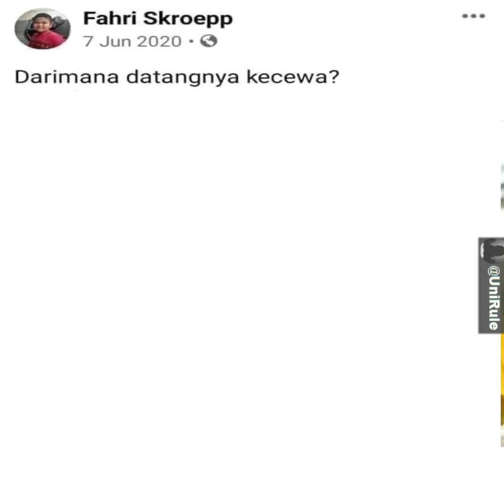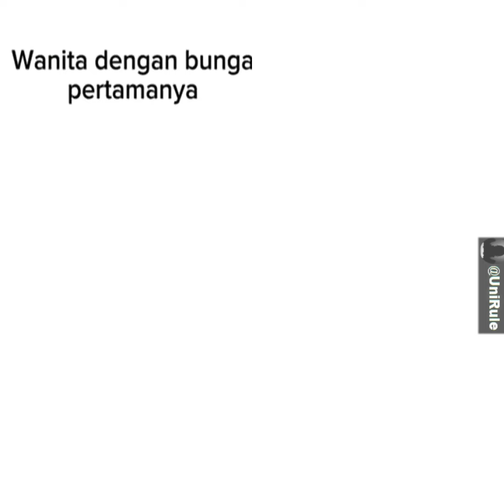Kalau Bisa Jangan Di Serang Kominfo